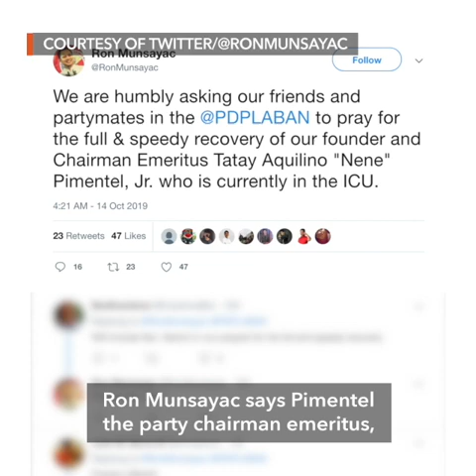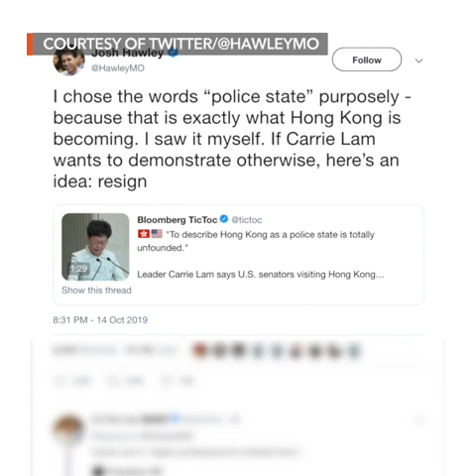Carpio, Caguioa want to dismiss Marcos protest but overruled | Evening wRap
- Carpio, Caguioa vote to dismiss Marcos protest, overruled
- Funny that accusation of stealing would come from Bongbong Marcos – Robredo
- Former Senate president Nene Pimentel 'very ill,' says family
- Olympic gold lures Federer to Tokyo Games
- U.S. senator warns Hong Kong becoming 'police state' as thousands rally